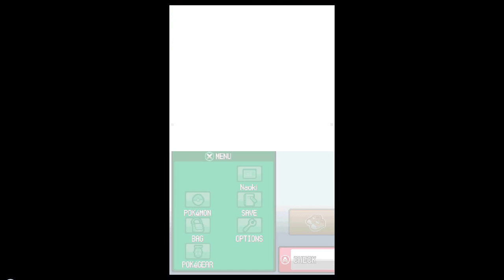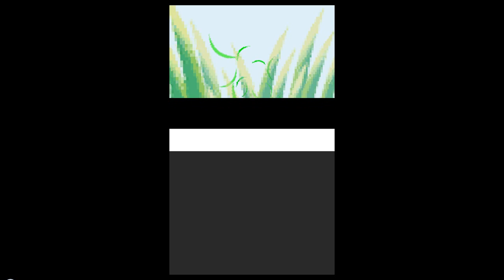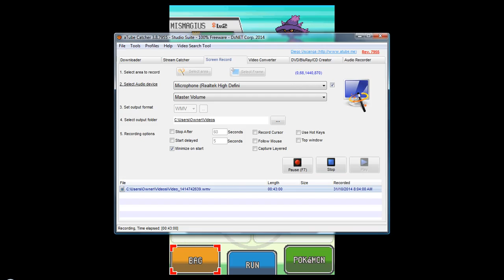Naoki’s Pokemon Heart Gold Wedlocke Randomizer Episode 1 CRIT MATTERED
This is the 1st episode of my Pokemon Heart Gold Randomizer Wedlocke. Lets see how we will fair in the beginning of this awesomeness.

IF YOU LIKED THE VIDEO, HIT THAT THUMBS UP LIKE BUTTON, LEAVE A COMMENT, BUT MOST IMPORTANT, HIT THAT SUBSCRIBE BUTTON IF YOUR NEW TO MY CHANNEL FOR MORE AWESOME POKEMON CONTENTED VIDEOS :)